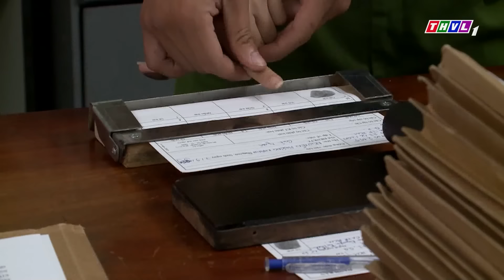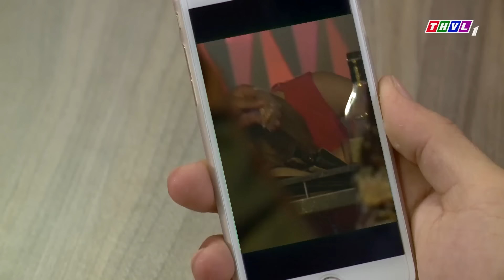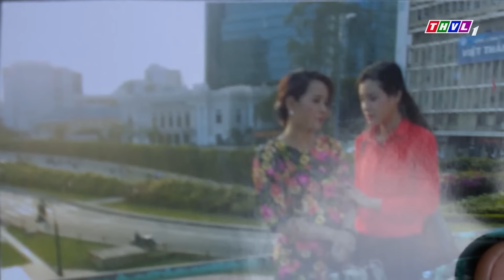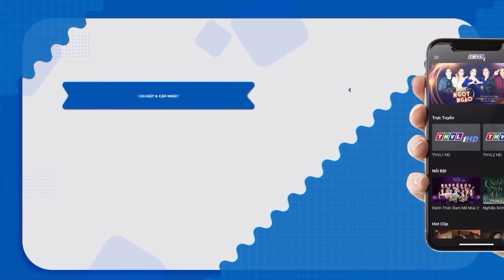Phim Việt Nam Hay | ĐI THĂM BẠN AI NGỜ "HẾT ĐỜI CON GÁI" VỚI BẠN | Phim Tâm Lý Xã Hội Việt Nam Hay